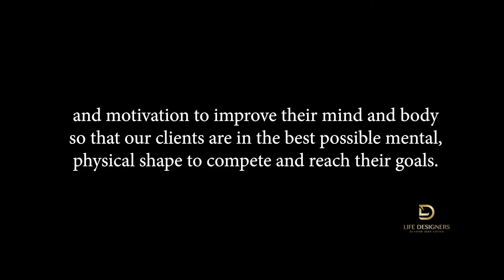LIFE DESIGNERS LLC Beyond Just Living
Welcome to Life Designers LLC, where we get practical about helping you live the quality lifestyle of your dreams by developing an individualized and personally relevant financial maps for your credit repair, credit design, personal and business funding, loans and credit lines. Our user-centric data-driven approach specializes is in designing and executing the life you dream of, bringing peace of mind and clarity to your life journey in the areas of: